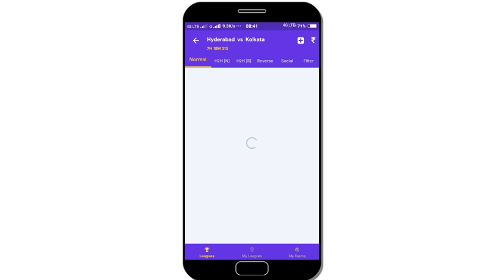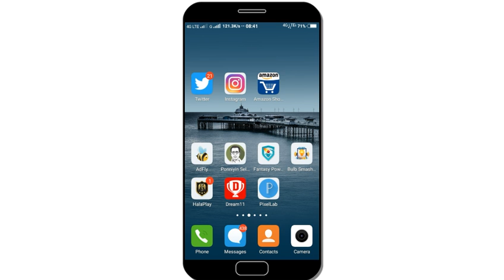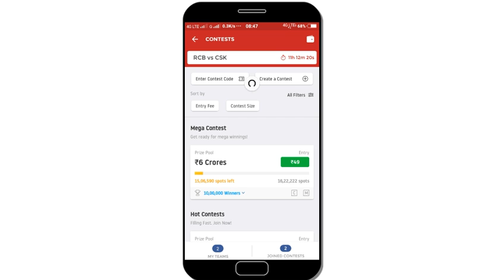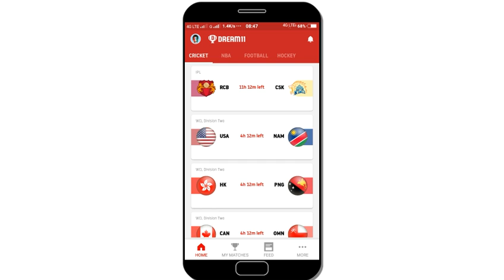CSK Vs RCB Dream11 Team Prediction Tamil | Match 39 | IPL 2019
Chennai Super Kings Vs Royal Challengers Bangalore Match 39 IPL 2019 Dream11 Team Prediction by VK TECH TIPS

Invite code:MSVWX82FG